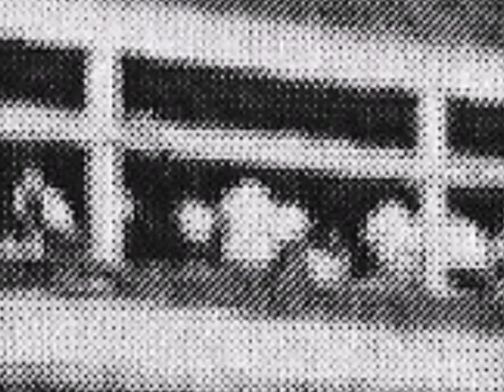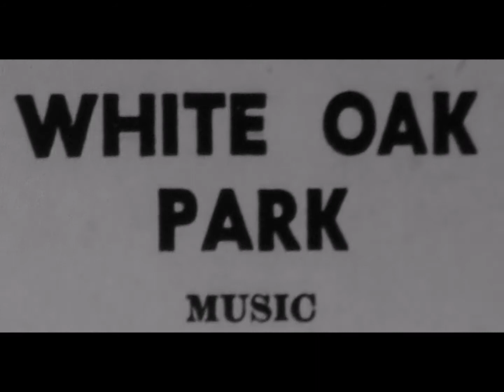WHITE OAK PARK - YORK, PA. THE EARLY 60'S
THE DEL-CHORDS
THE ENDELLS
THE EMPERORS
THE INSPIRATIONS
THE EL DANTES
THE THUNDERING SENTRIES
THE EXCITING INVICTAS
THE LIGTHIN' DECADES
(these are just some bands that played here)